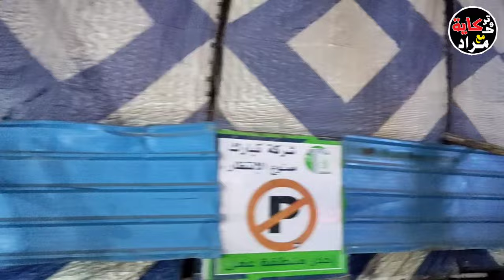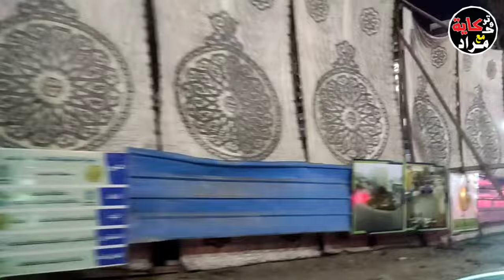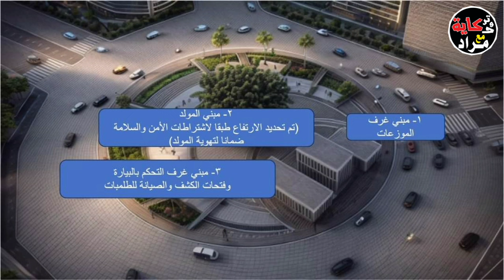السر وراء المباني بداخل ميدان فيكتور عما نويل بالإسكندرية ...تعالوا نشوف الحكاية والتركاية